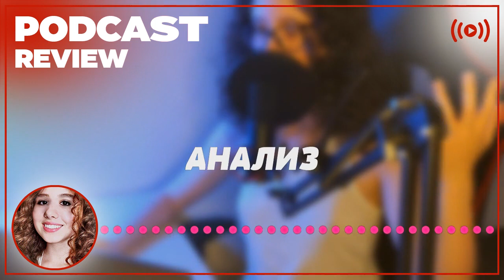podcast | Бегусарай | 2 сезон 1 серия - Сериал онлайн подкаст подряд, когда выйдет?